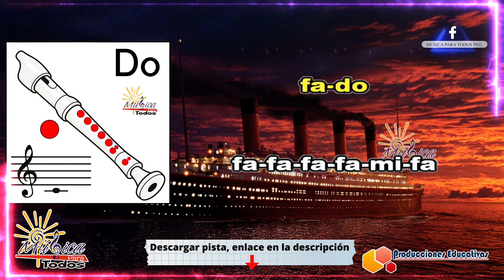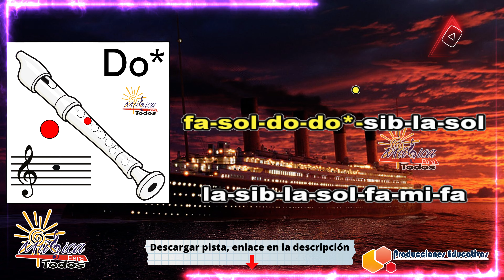Titanic | FLAUTA DULCE ( Tutorial Definitivo )